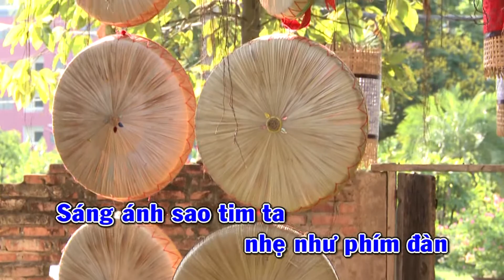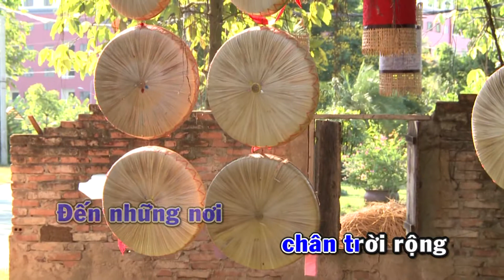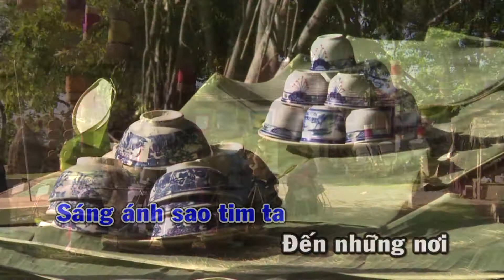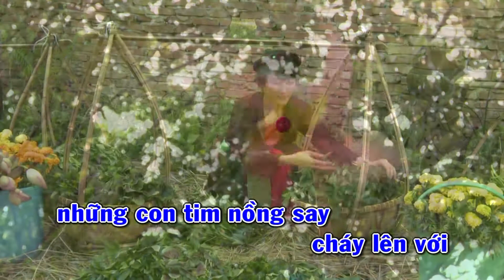KARAOKE | Bay Đến Ước Mơ - St. Trần Thanh Tùng | Nhạc Thiếu Nhi Karaoke Không Lời